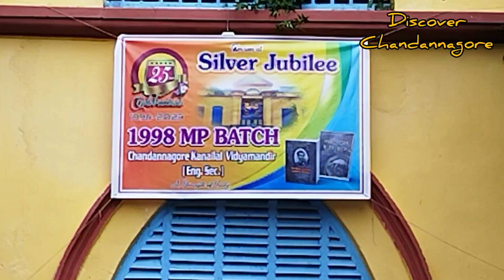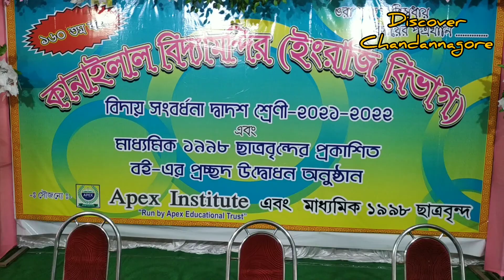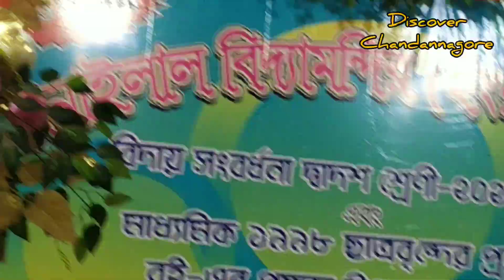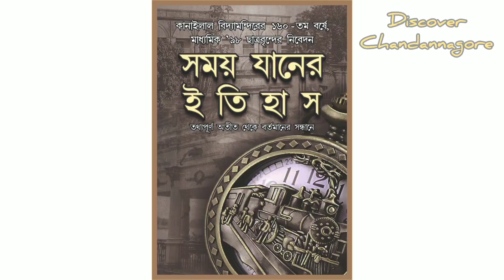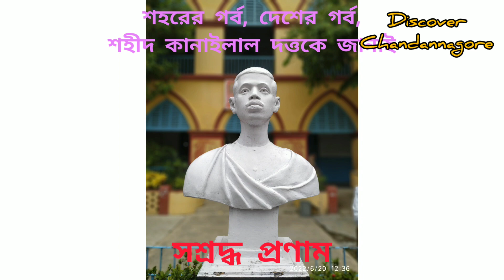Beginning of KLVM 1998MP BATCH (Silver Jubilee Year)